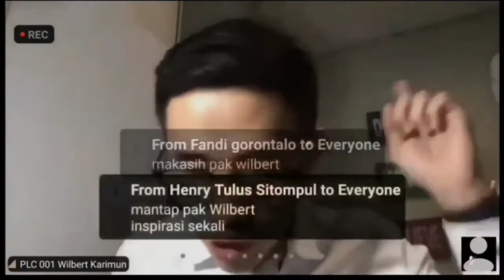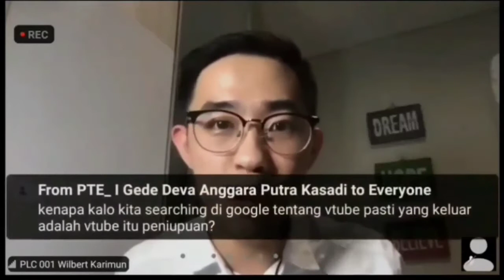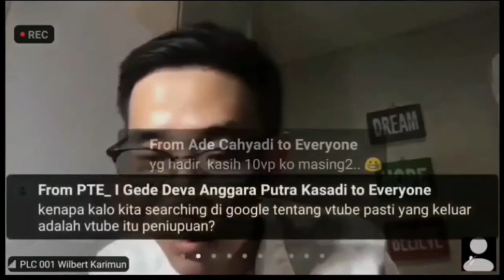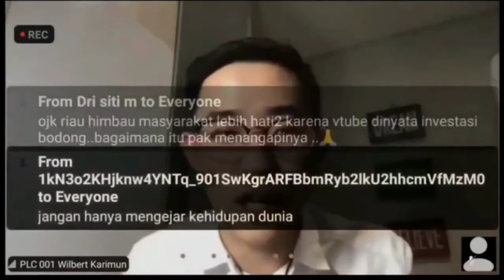WILBERT KARIMUN FOUNDER VTUBE PLC 01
yang mau daftar silakan DM di IG .(sigitbelitongmusic)

sukses anda ada di tangan anda

SALAM VTUBER